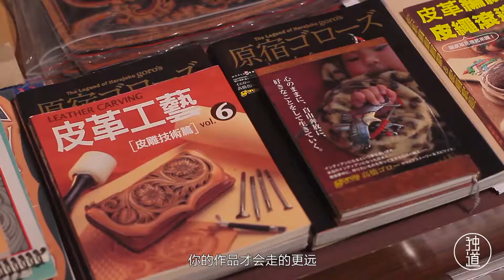皮雕----皮革上的万千世界，洋溢着中世纪的文艺气息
这个视频主要讲述了皮雕设计师的在制作皮雕过程中的一些感想。皮雕饰品，所有的成品都是珍品，特别而复古，从文艺复兴时期兴起的贵族配饰，中世纪复古风，富有身份感，古老文艺的自然美学，容易让人心生向往。 每一份手工作品，都富存有手工作者的情感。
（语言为中国粤语）